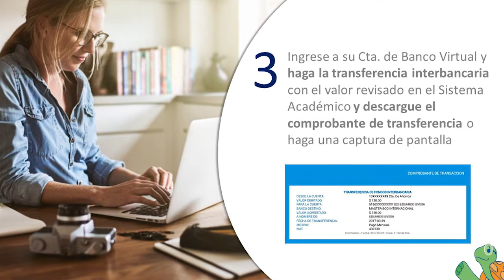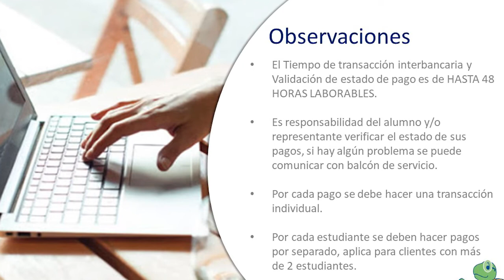Tutorial - Guía de Pago por Transferencia Interbancaria COPEI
Guía de Pago por Transferencia Interbancaria COPEI